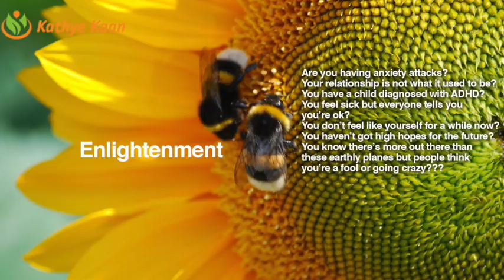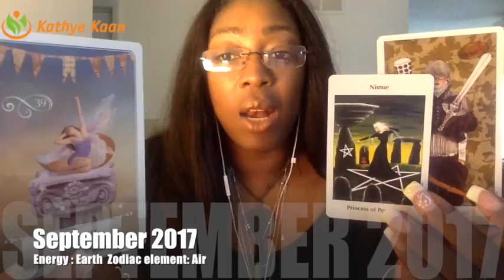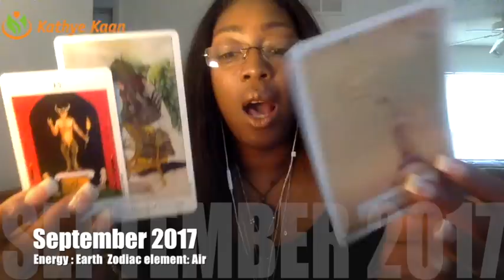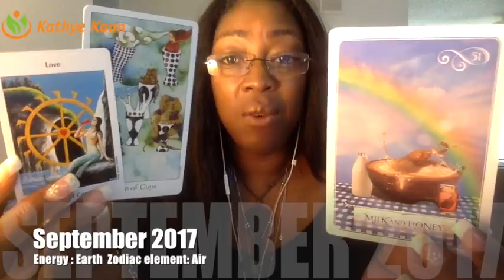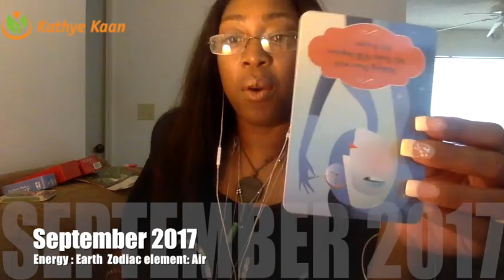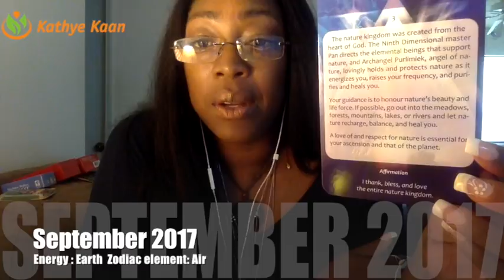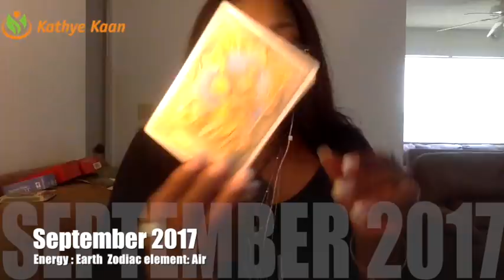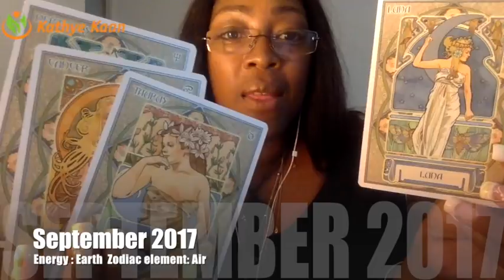ARIES SEPTEMBER 2017 💝EXPECT FORTUNATE